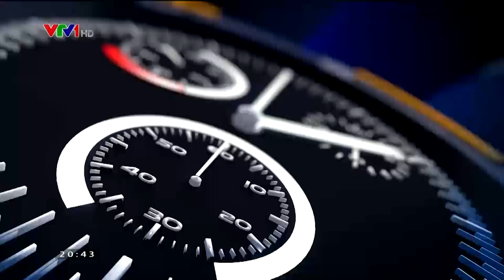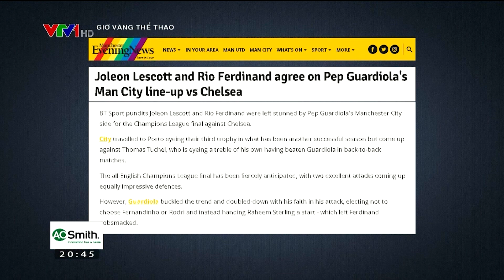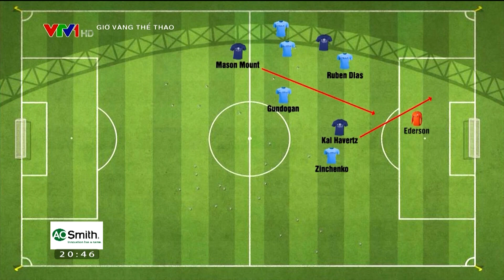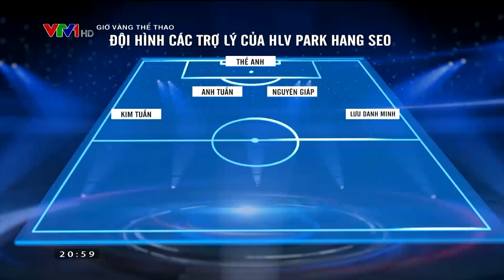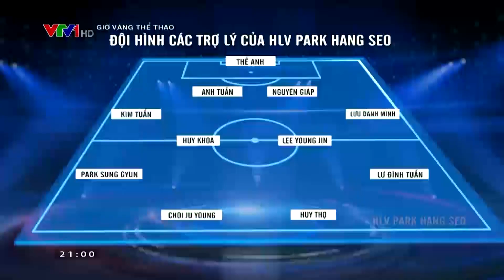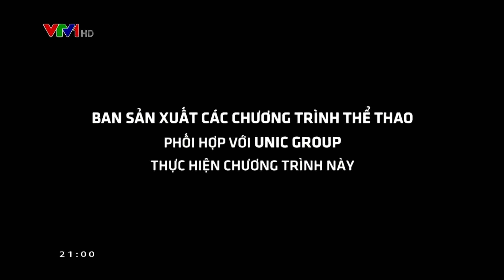[FULL] Giờ vàng thể thao | Ngày 04/6/2021